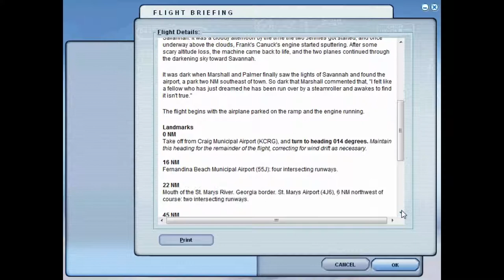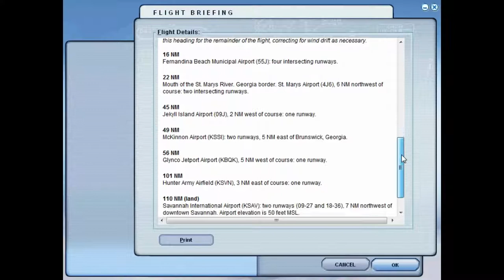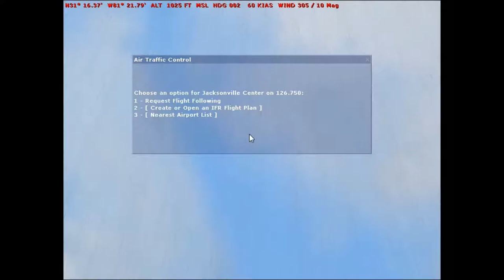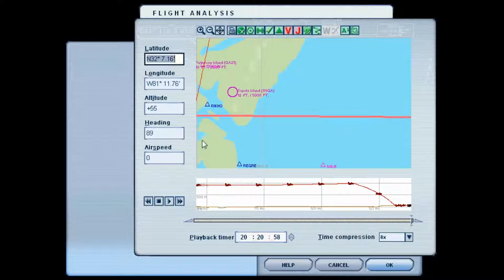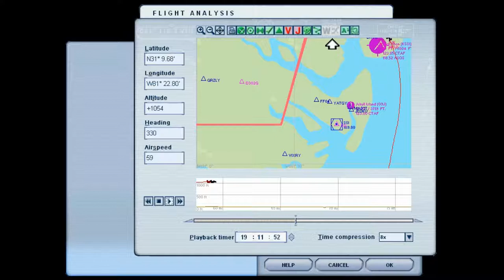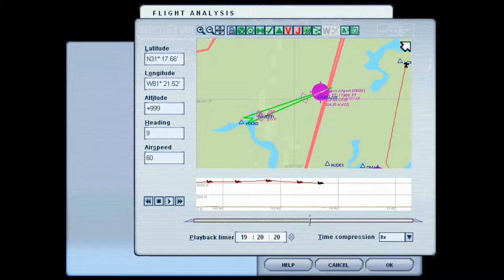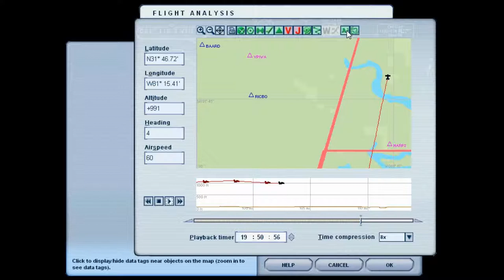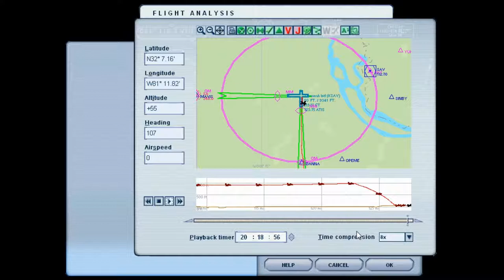Flight Simulator 2004: 1920 - Barnstorming with Tex Marshall (Leg 2 - Jacksonville to Savannah)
Description: After refueling, having lunch and doing a little shopping with Katherine Marshall (at her insistence), "Figaro" continues to Savannah, GA as a thunderstorm threatens.